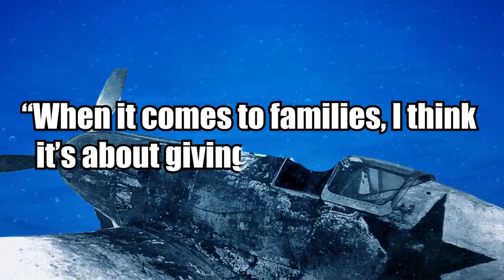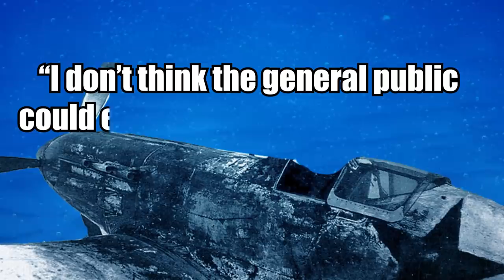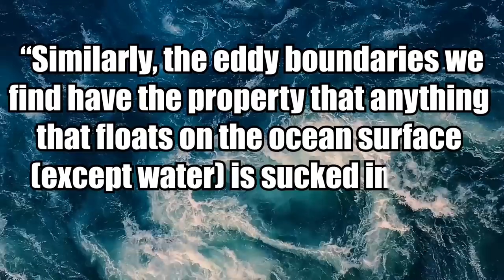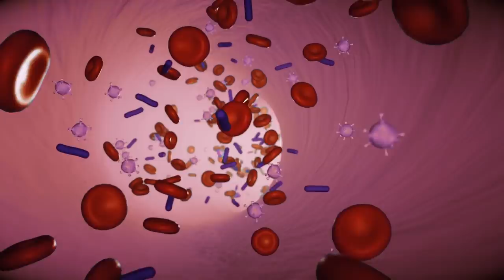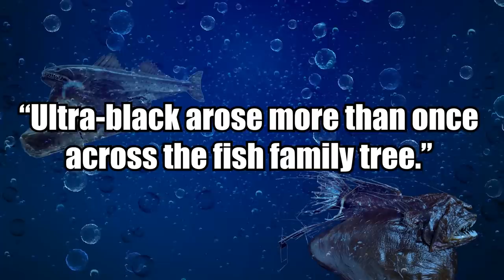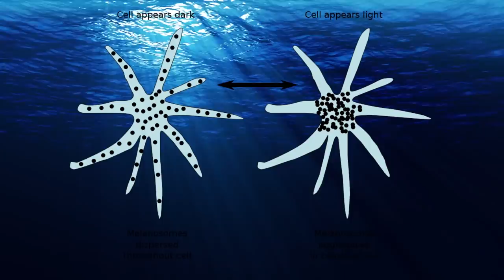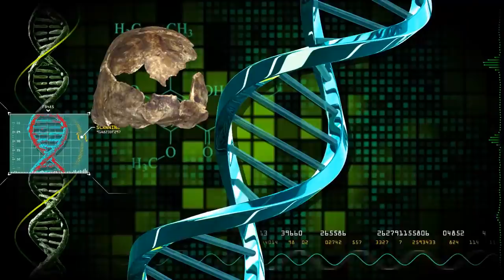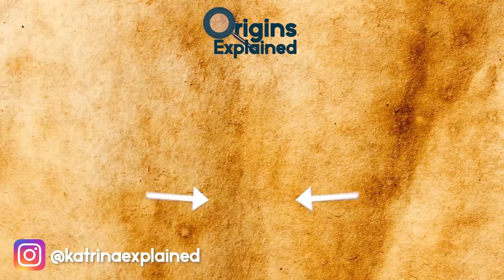12 Terrifying Objects Found In The Sea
From steampunk aliens to ghost ships with mysterious remains, here are 12 terrifying objects found in the deep sea.

12. Missing Nuclear Weapon
Commercial diver Sean Smyrichinsky was searching for sea cucumbers near British Columbia back in 2016 when he happened upon a flying saucer-like metal device. As it turns out, the strange item could be a lost nuclear weapon that crashed in the area in 1950, along with a downed U.S. B-36 bomber, according to the Canadian Department of National Defence, who added that it did not believe the object contained active nuclear material. Well that's good!!

11. Bagged Human Remains
In June of this year, a group of teens discovered a suitcase with horrifying contents while shooting a Tik Tok video on Alki Beach in Washington State. The eerie video shows one teen prying the suitcase open with a stick, hoping to find lost treasure or maybe valuables inside. Instead, the friends were met with an overwhelming putrid odor, prompting them to call the police.

10. World War II Pilot
In recent years, an underwater excavation of multiple submerged aircrafts carried out by the U.S. military around islands in the Republic of Palau uncovered the remains of at least one downed serviceman.

9. Alien Sculpture
This is one thing you definitely don’t want to run into by surprise when you’re diving. This alien is stuck in the water like some kind of creepy sci-fi sea creature. It appears to be a sculpture of the Xenomorph, a character featured in Ridley Scott’s Alien franchise built in the steampunk fashion with gears and bolts.

8. Ocean Eddies
An eddy or whirlpool is a large, constantly moving circular ocean current. A 2013 study showed that ocean eddies behave similarly to black holes in numerous ways. Much like black holes, ocean eddies break away from currents and form their own boundaries, and they swallow anything and everything that gets too close.

7. S.S. Cotopaxi
The S.S. Cotopaxi was a ship that disappeared after departing from Charleston, South Carolina over 100 years ago with a cargo of coal. It was finally identified earlier this year when the spooky thing appeared at the bottom of the sea. The Havana-bound merchant vessel reportedly vanished in the Bermuda Triangle in 1925, taking its 32 passengers along with it.

6. Flesh-Eating Bacteria
While staying in Myrtle Beach, South Carolina last year, a woman reportedly contracted necrotizing fasciitis, a flesh-eating bacteria that saw her airlifted from one hospital to another in critical condition just days later.

5. Neptune Memorial Reef
At first glance, the Neptune Memorial Reef looks like the entrance to an underwater city complete with roads, gates, ruins, benches, and a statuary. But it’s actually the world’s largest underwater city and man-made coral reef.

4. Sam Ratulangi PB 1600
In late August 2018, shocked fishermen discovered a rusting 58-foot-long (177 meters) container ship roughly 6.8 miles (11 km) off the Myanmar coast in the Indian Ocean. The vessel, named Sam Ratulangi PB 1600, had run aground at a sandbar after disappearing somewhere off the Taiwan coast nearly a decade earlier, in 2009. It was nicknamed “The Ghost Ship”.

3. Ultra-Black Fish
Some of the world’s darkest creatures lurk near the bottom of the ocean, where they camouflage themselves against predators in the complete absence of sunlight by blending in with the blackness around them. These “ultra-black” fish have evolved to absorb 99.5 percent of the light that hits them, making them around 20 times darker than everyday black objects.

2. Ancient Human Remains
In 2013, Dutch fishermen discovered 13,000-year-old human bone fragments, which were dredged up by their fishing nets in the North Sea. The bones are from the end of the last Ice Age, according to radiocarbon dating, a time when much of what’s now the North Sea was dry land, and the region between the Netherlands and the U.K. was as much as 260 feet (80 meters) above sea level.

1. North Korean “Ghost Boats”
The remains of seven humans, including two decapitated heads, were discovered in a wrecked wooden boat that washed up on Japan’s Sado Island at the end of 2019. The vessel was heavily damaged with Korean lettering on the side, indicating that it was a “ghost boat” from North Korea -- a surprisingly common occurrence in Japan.